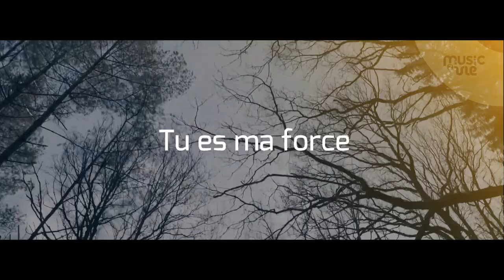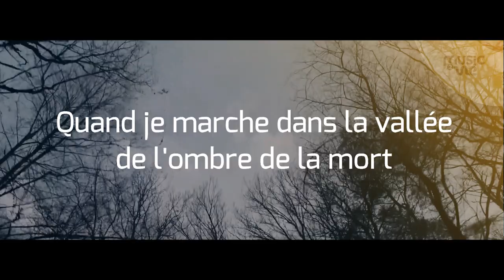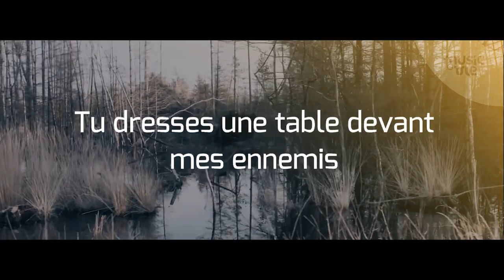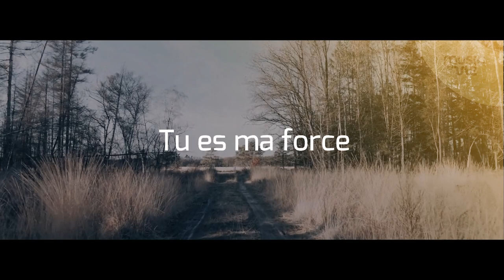Sabaoth - partage inspiration